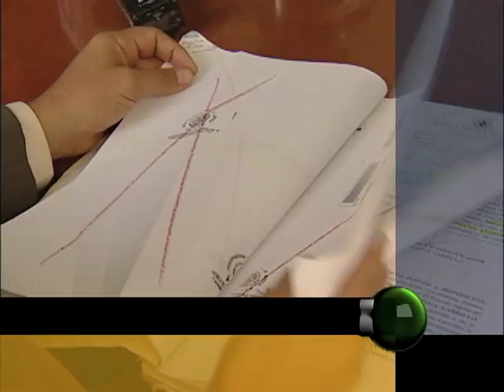Corte 44 - CEDHJ recomienda coordinación entre policías metropolitanas - Julio 12 de 2012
El Presidente de la Comisión Estatal de Derecho Humanos en Jalisco, Felipe de Jesús Alvares, giró la recomendación número 21 d el año para pedir que la Secretaria de Seguridad Pública del Estado coordine a los ayuntamientos para que los policías puedan detener a cualquier persona que se comenta un delito aunque no sea en su jurisdicción, en pocas palabras la idea de una Policía Metropolitana.

Informe Omar García